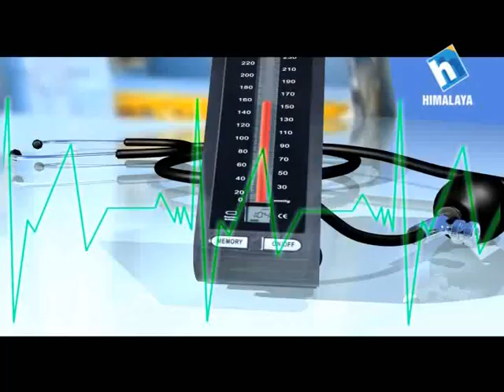Health Station ASAR 18 - Female Cancer Traits